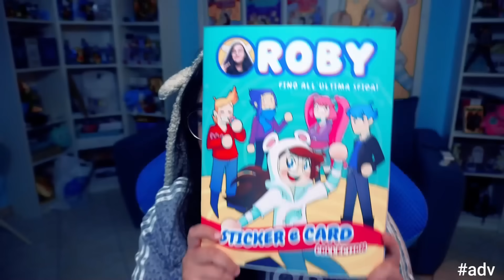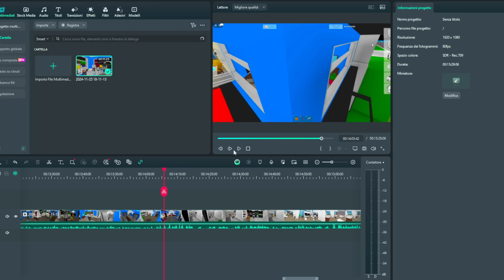QUALCOSA SI TROVA NELLA STANZA DI MIO FIGLIO LA NOTTE SU BROOKHAVEN ROBLOX!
ORSI, QUALCOSA SI TROVA NELLA STANZA DI MIO FIGLIO LA NOTTE SU BROOKHAVEN ROBLOX!